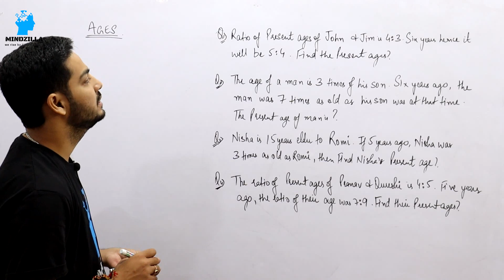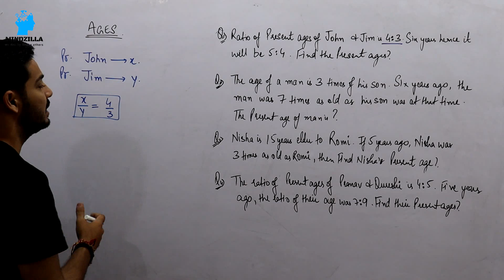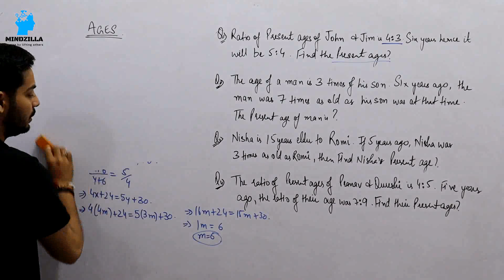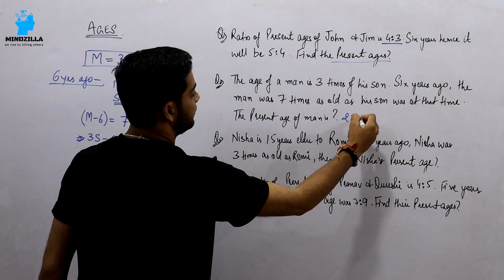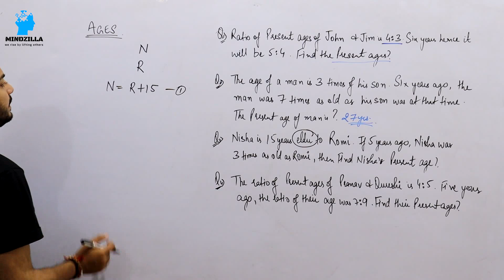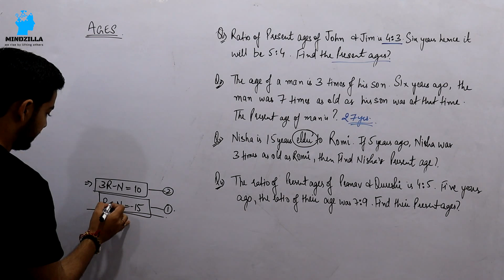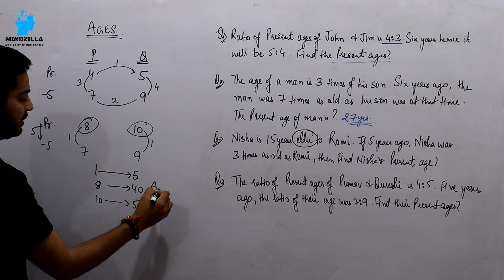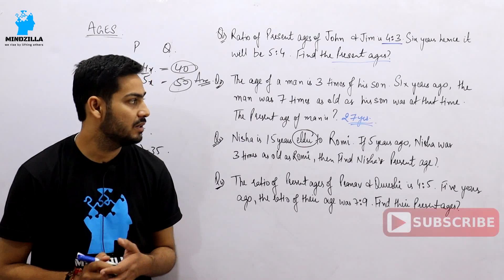JKSSB CLASS IV 2020 | 30 Days Crash Course | Maths | Problem on Ages | By Manav Sir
Welcome to Mindzilla- "We Rise by Lifting Others"
Mindzilla provides quality guidance for written and personality test in GATE, SSC JE & Various Public Sector Examinations

For doubt n question related Queries drop your message at-

For Pdfs, Notes ,other Information join our telegram Group - ( Mindzilla )

jkssb class iv question paper,
jkssb account assistant syllabus,
jkssb class iv syllabus 2020,
jkssb adda 614,
jkssb apply online,
jkssb account assistant 2020,
jkssb account assistant accountancy classes,
jkssb account assistant classes computer,
jkssb accountancy,
jkssb books,
jkssb biology,
jkssb basic mathematics,
jkssb blood relation,
jkssb best books,
jkssb basic english,
jkssb bharti 2020,
jkssb class 4th,
jkssb class iv syllabus,
jkssb class iv online classes,
jkssb classes,
jkssb class iv salary,
jkssb direct sense,
jkssb direction,
jkssb dear sir,
jkssb details,
jkssb domicile certificate,
jkssb documents,
jkssb document verification,
jkssb determiners,
jkssb group d,
jkssb exam,
jkssb exam preparation,
jkssb exam preparation class iv,
jkssb exam date,
jkssb economics,
jkssb english,
jkssb exam date 2020,
jkssb economics lecture,
e learning jkssb,
email jkssb,
jkssb form,
jkssb form 2020,
jkssb fourth class syllabus,
jkssb fourth class,
jkssb full form,
jkssb for civil services,
jkssb fourth class question paper,
jkssb form correction,
jkssb general knowledge,
jkssb geography,
jkssb general science,
jkssb gk,
jkssb general awareness,
jkssb geography of jammu and kashmir,
jkssb general teacher,
jkssb history,
jkssb history of kashmir,
jkssb history of jammu,
jkssb how to apply,
jkssb hcf and lcm,
jkssb history of india,
jkssb helpline number,
jkssb history of jk,
jkssb kya h,
jkssb kya hota h,
jkssb iv class,
jkssb iv class syllabus,
jkssb info,
jkssb iv class syllabus 2020,
jkssb indian history,
jkssb indian geography,
jkssb important questions,
jkssb interview,
about jkssb,
jkssb jobs,
jkssb jkpsc,
jkssb je civil,
jkssb jobs notification 2020,
jkssb junior assistant,
jkssb je,
jkssb je electrical,
jkssb jk history,
jkssb account assistant classes,
jkssb kya hota hai,
jkssb kya hai,
jkssb ka form kaise bhare,
jkssb ka exam kab hoga,
jkssb ka paper,
jkssb ka syllabus,
jkssb ka paper kaisa hota hai,
jkssb j&k geography,
jkssb latest info,
jkssb latest notification,
jkssb lectures,
jkssb latest news,
jkssb latest update,
jkssb lcm and hcf,
jkssb last date,
jkssb login,
jkssb maths,
jkssb mathematics,
jkssb math classes,
jkssb mcq,
jkssb mock test,
jkssb meaning,
jkssb mensuration,
jkssb maths percentage,
triple m jkssb,
jkssb notification,
jkssb new notification,
jkssb news,
jkssb number series,
jkssb naib tehsildar syllabus,
jkssb news today,
jkssb online classes,
jkssb online,
jkssb online tutorial,
jkssb old paper,
jkssb online form,
jkssb online study,
jkssb online form 2020,
jkssb online classes 2020,
jkssb venn diagram,
jkssb videos,
jkssb verbs,
jkssb vinod book,
jkssb vinod book pdf,
jkssb withdraw posts,
jkssb written exam,
jkssb written,
jkssb work,
jkssb wings,
jkssb whatsapp group link,
jkssb written test,
jkssb who can apply,
jkssb official,
jkssb you are not eligible,
jkssb previous year papers class iv,
jkssb previous year papers 4th class